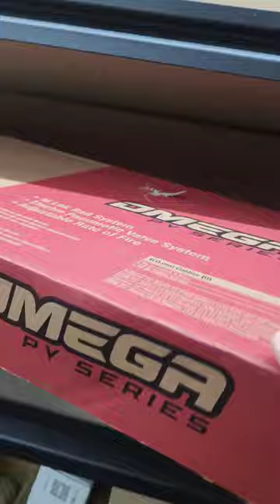Trading A BB To Night Vision UPDATE!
Join my Youtube membership program to get exclusive stuff!

To see a list of what I use to film, check out: